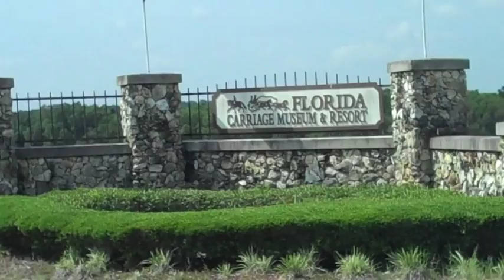Florida Carriage Museum & Resort, Weirsdale.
Tour of the Florida Carriage Museum & Resort in Weirsdale, featuring an amazing and extensive collection of horse carriages, harnesses, and driving equipment from around the world.